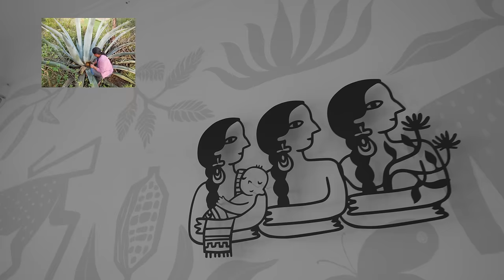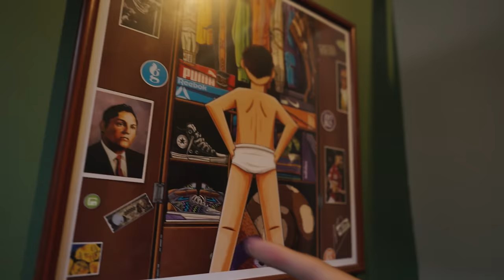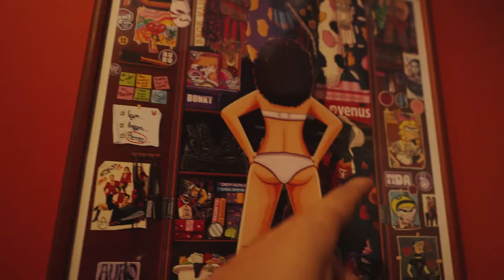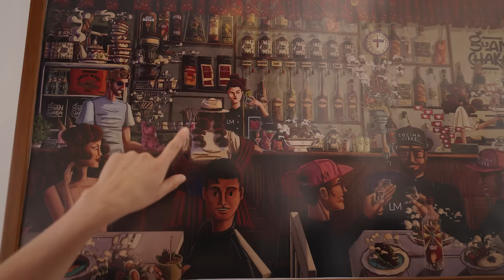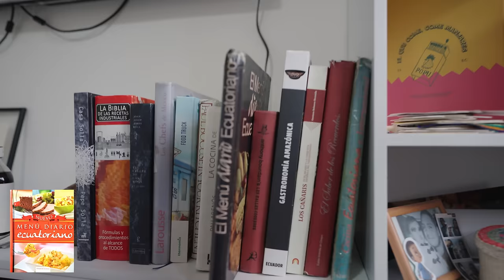RESTAURANT INCREÍBLE en Cuenca - Marcas que Impactan: La Maria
Un exquisito rincón gastronómico en Cuenca, Ecuador, donde la tradición y la modernidad se encuentran. Sumérgete en la experiencia de Vero Herrera y sus socios, quienes nos guían a través de su restaurante, revelando el alma detrás de sus platos autóctonos y su compromiso con la sostenibilidad. Desde la decoración inspirada en la cultura local hasta la innovadora utilización de ingredientes ecuatorianos, este video es un viaje por la esencia culinaria y el espíritu comunitario de "La María".